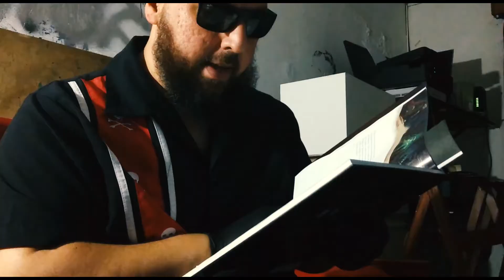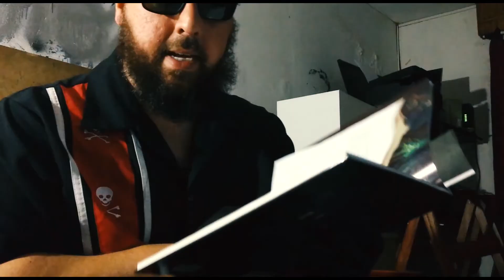"La Peste" (Fragmento)- Albert Camus. Publicada el 10 de Junio de 1947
La peste no sólo simboliza la guerra, sino también al mal que se expande cada día más en los corazones y que no permite al hombre dejar de un lado al egoísmo, al beneficio propio y a la hipocresía que tanto le hacen daño a él y a sus semejantes.